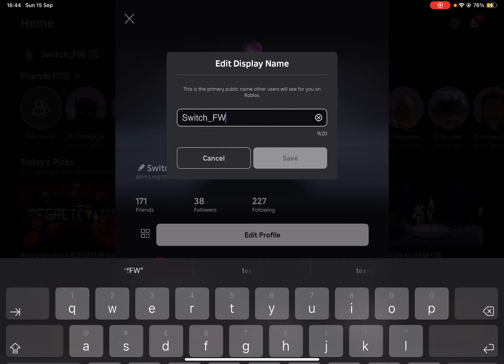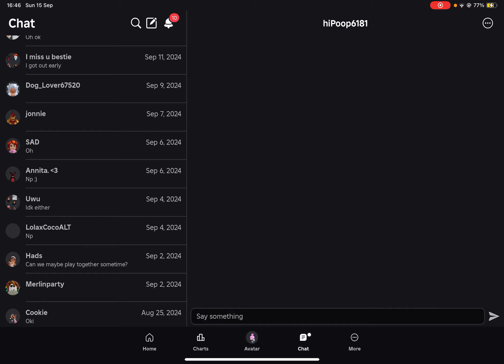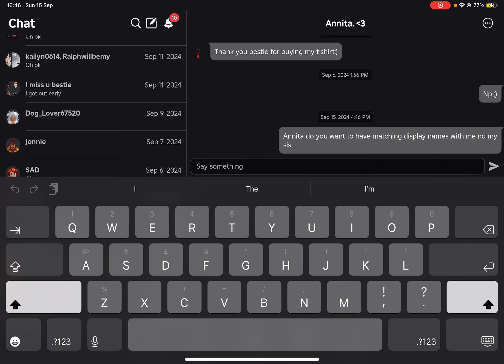Playing a teamwork obby